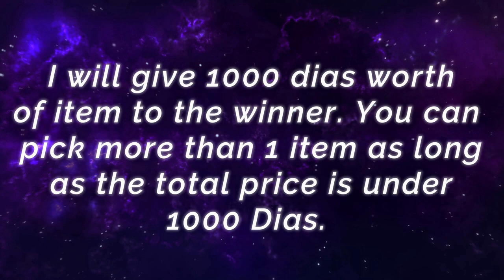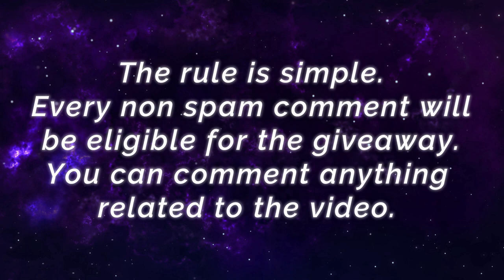Supreme Irithel MANIAC 91.3% Win Rate Build [ Top Global Irithel ] Rαinα - Mobile Legends Gameplay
Supreme Irithel MANIAC 91.3% Win Rate Build [ Top Global Irithel ] Rαinα - Mobile Legends Top Global Rank & Pro Player Gameplay And Build.

Player              : Rαinα
Squad              : Outside.
Emblem          : Custom Marksman Emblem (Bravery, Agility, Electro Flash)
Battle Spells   : Sprint
Build                : Swift Boots, Windtalker, Berserker's Fury, Scarlet Phantom, Haas's Claw, Blade of Despair.

Aggresive Plays Guin, Powerful Death Combo [ Top Global Guinevere ] S A S O R I - Mobile Legends